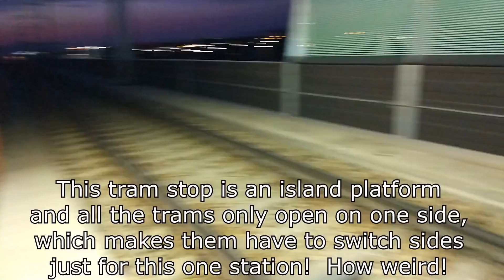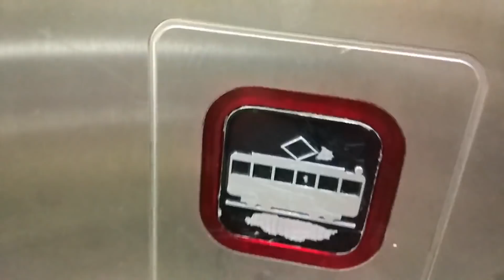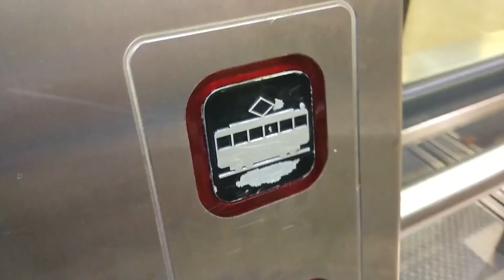The confused tram stop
Located in Vienna, Austria.

URBEX videos...